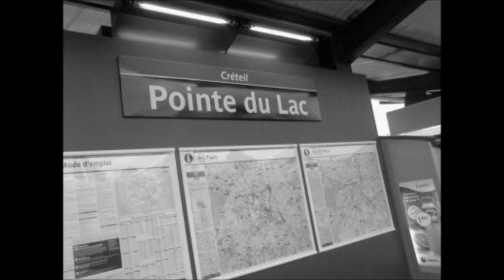Jean Ferrat - Ma môme (Version album HD)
'Ma môme' est un titre signé Jean Ferrat avec Daniel Filipacchi sorti sous 45T chez Decca en 1960.
Il s'agit là du premier tube de l'artiste.
Il évoque ici les amours de jeunesse et la banlieue ouvrière de l'époque car si les Cévennes ardéchoises sont sa région d'adoption, il n'en demeure pas moins un parisien d'origine.

Je poste la vidéo avec le 'clip' car je souhaite faire partager la qualité du son, ce qui est rare sur une vidéo d'après-guerre. Bonne écoute !

Paroles :
Ma môme, elle joue pas les starlettes
Elle met pas des lunettes
De soleil

Elle pose pas pour les magazines
Elle travaille en usine
A Créteil

Dans une banlieue surpeuplée
On habite un meublé
Elle et moi
La fenêtre n'a qu'un carreau
Qui donne sur l'entrepôt
Et les toits

On va pas à Saint-Paul-de-Vence
On pass' toutes nos vacances
A Saint-Ouen
Comme famille on n'a qu'une marraine
Quelque part en Lorraine
Et c'est loin

Mais ma môme elle a vingt-cinq berges
Et j'crois bien qu'la Saint'Vierge
Des églises
N'a pas plus d'amour dans les yeux
Et ne sourit pas mieux
Quoi qu'on dise

L'été quand la ville s'ensommeille
Chez nous y a du soleil
Qui s'attarde
Je pose ma tête sur ses reins
Je prends doucement sa main
Et j'la garde

On s'dit toutes les choses qui nous viennent
C'est beau comme du Verlaine
On dirait
On regarde tomber le jour
Et puis on fait l'amour
En secret

De soleil
A Créteil